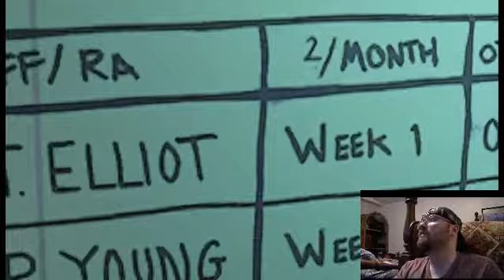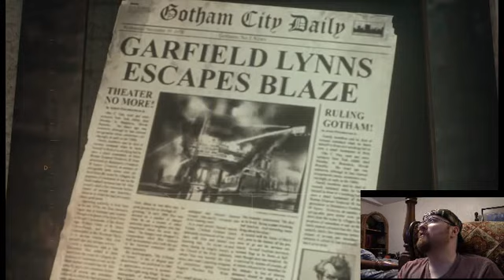Let's Play - Batman: Arkham Asylum Part 3 - The Scarecrow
This is a Paid Requested video for Lucas.